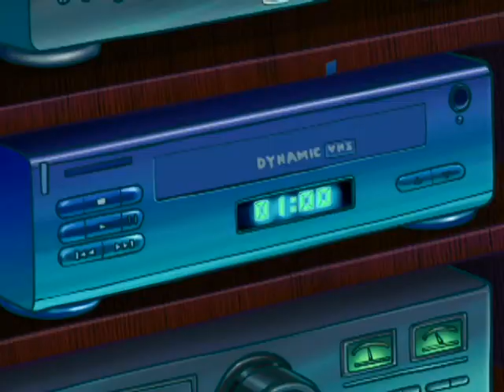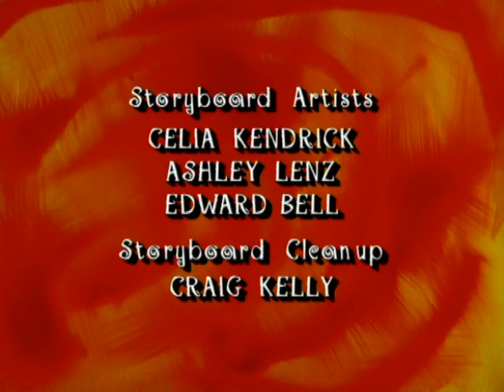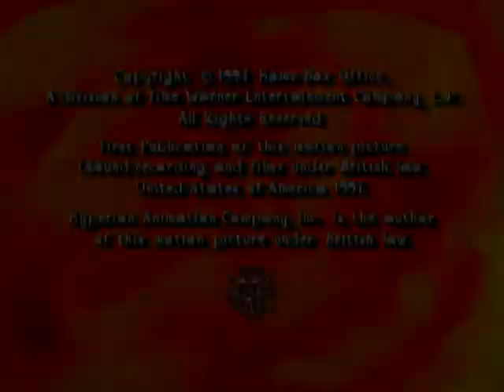Fatherhood S02E12 - Round the Bend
Dr. B and Norma must deal with their insecurities when a buddy of Dr. B's visits to organize a reunion of their high school track team and brings his young fiancée with him.

Guest Starring:
WAYNE BRADY as Elijah
JIM BELUSHI as Officer Butch Winkie

Also Starring:
JA'NET DUBOIS as the Fairy Godmother
PHIL MORRIS as J.B.
MASASA MOYO as Monique
JOEL MURRAY as Tank
KEVIN MICHAEL RICHARDSON as Mr. Simon
RUSTY SCHWIMMER as Judi Harrington
CREE SUMMER as Evil Fairy